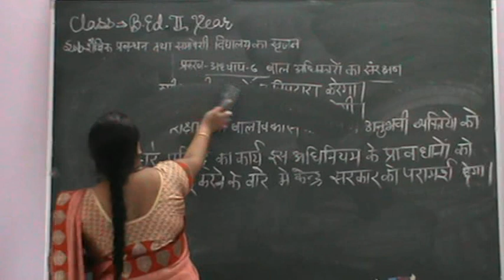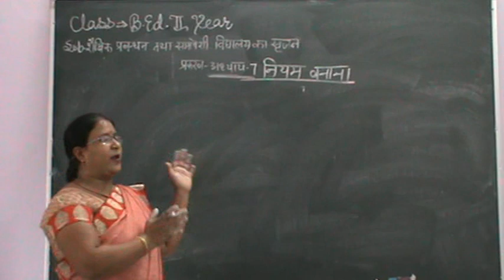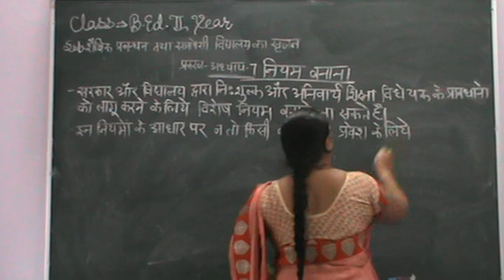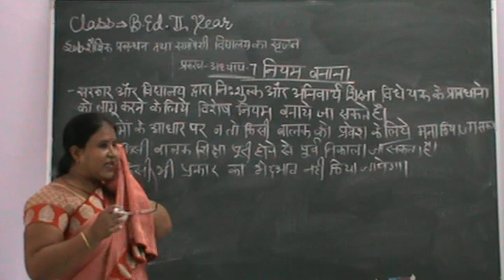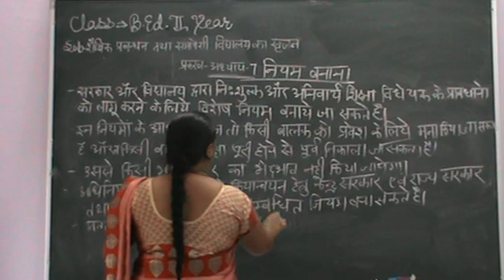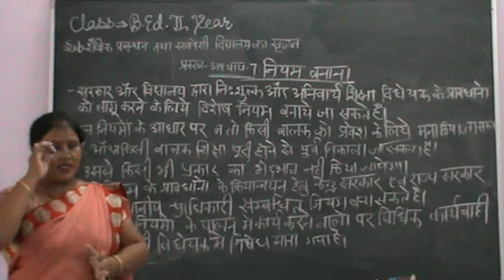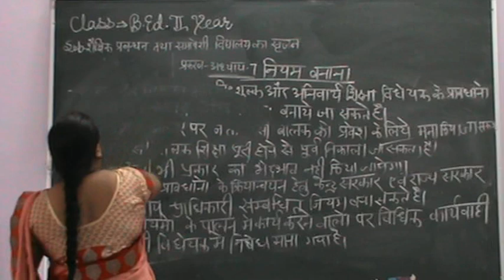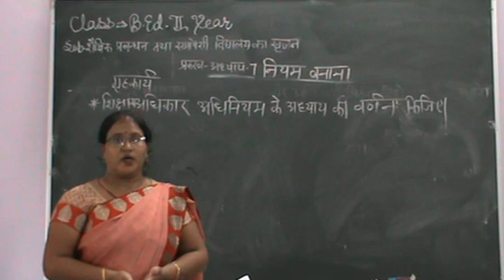अध्याय-6 बाल अधिकारों का संरक्षण, अध्याय-7 नियम बनाना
नाम- नीलम मोची
कक्षा- बी.एड.द्वितीय वर्ष
विषय- शैक्षिक प्रबन्धन तथा समावेशी विद्यालय का सृजन